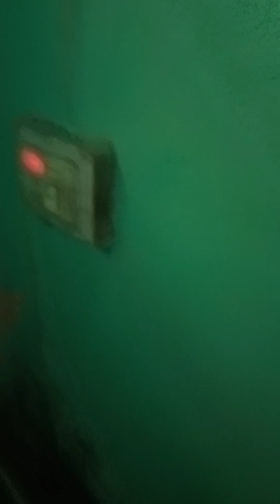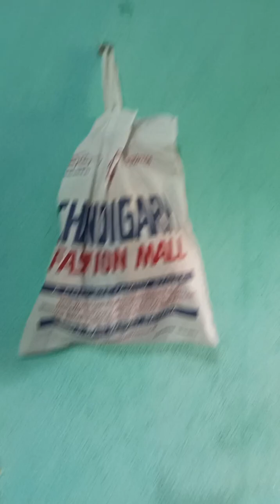Study vlog of normal ssc aspirant